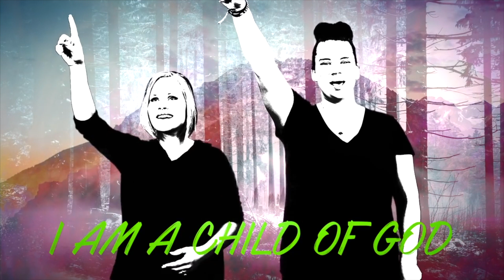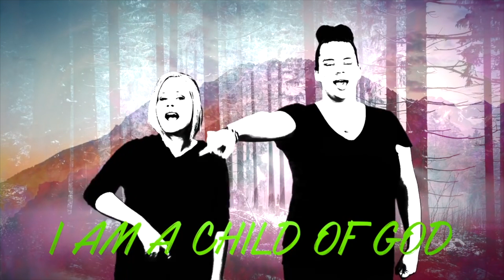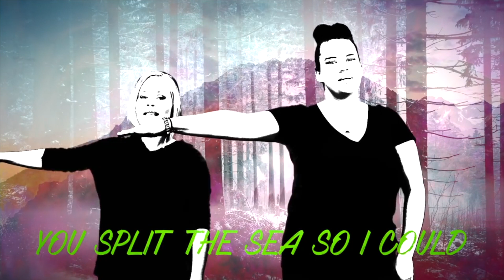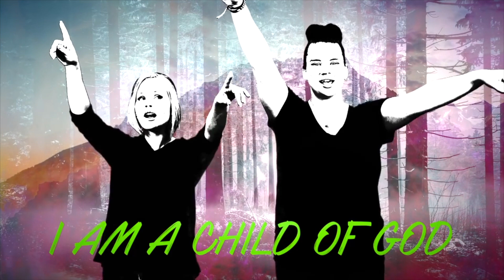Camp Wannastay / Elementary Wk5 / KidsLife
As we head off to Camp Wannastay, we will learn how to be leaders who set an example for others in everything we say and do. We will have so much fun that we will WANNASTAY all summer!

Need To Know: I Can Be a Leader Who Goes First!

Bible Story: A Brave New Leader (Judges 4)

Elementary Memory Verse: “Don’t let anyone make fun of you because you are young. Set an example for other followers by what you say and do.” 1 Timothy 4:12 (CEV)